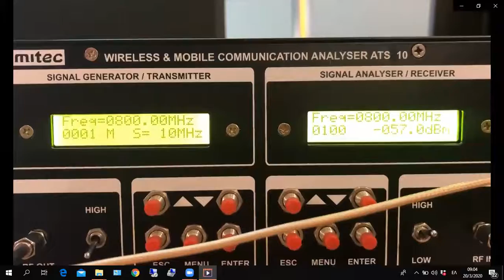3η Εργαστηριακή Άσκηση - 3ο Μέρος